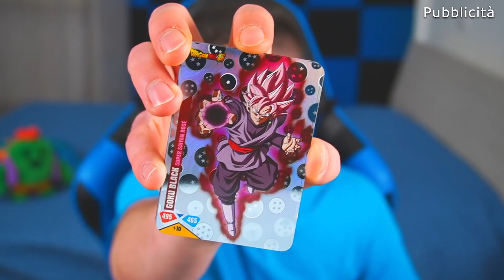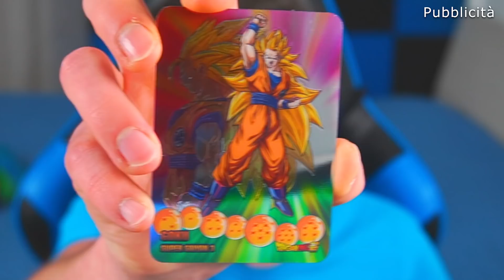ECCO TUTTA L'EVOLUZIONE DI BRAWL STARS DAL 2015 AL 2021!!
È arrivata in edicola la nuova collezione di Lamincard di Dragon Ball Super! Lamincard Dragon Ball Super Ultra Power! Cerca le 9 Lamincard Metal Power! (Pubblicità)

L'intera evoluzione di Brawl Stars dal 2015 al 2021 in un solo video di Brawl Stars ITA